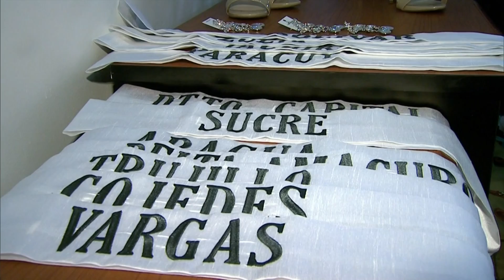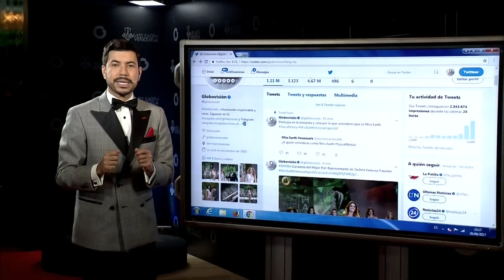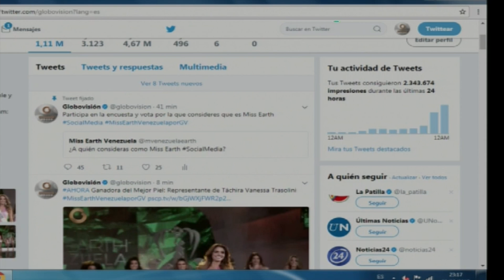Transmisión Completa del Miss Earth Venezuela (Parte 6/14)